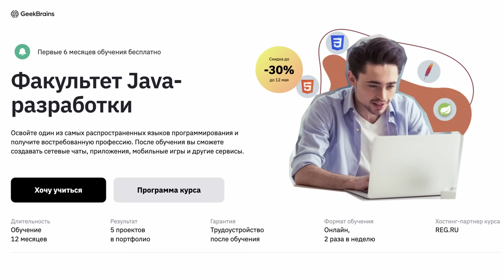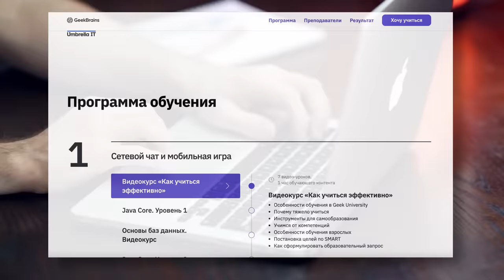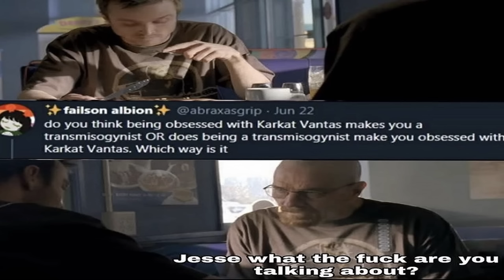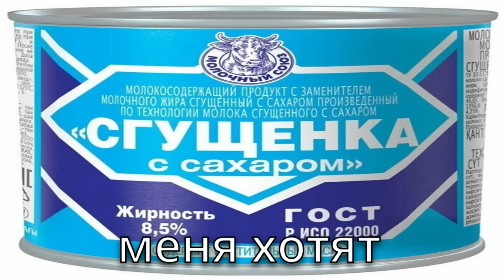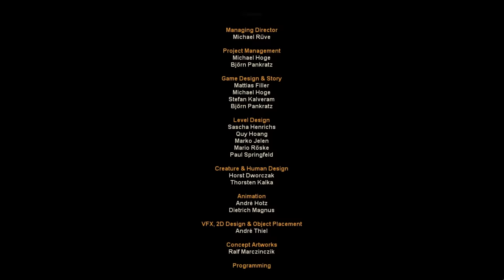Кратко про Risen (часть 6. Финал)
Список серий.